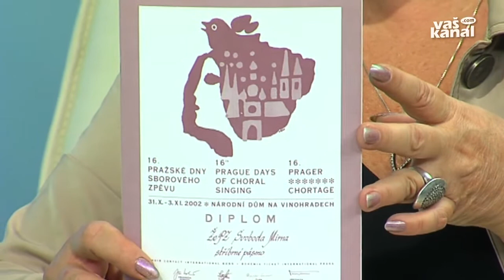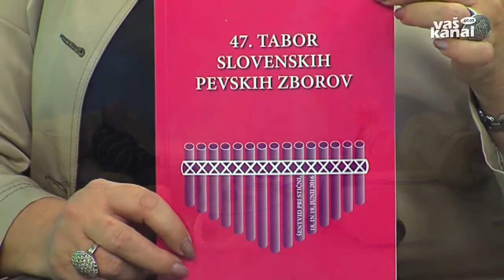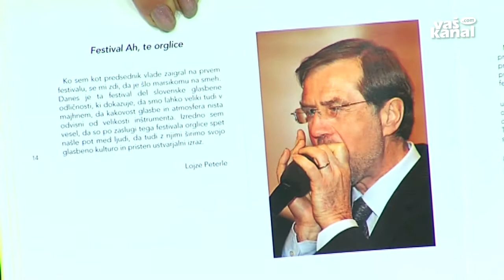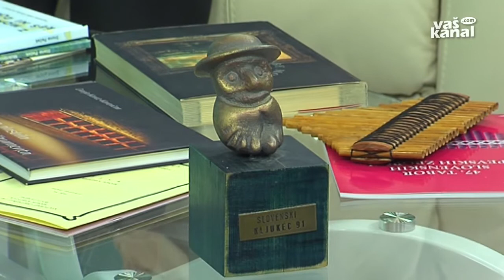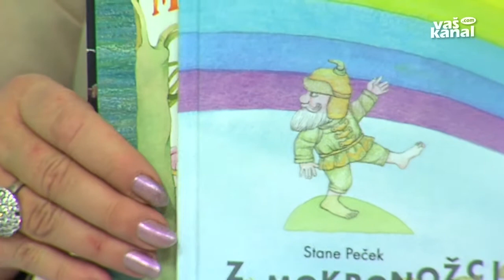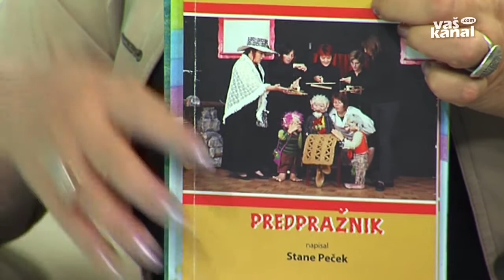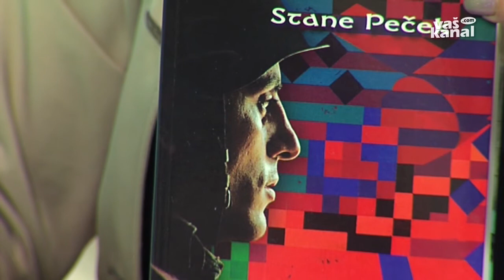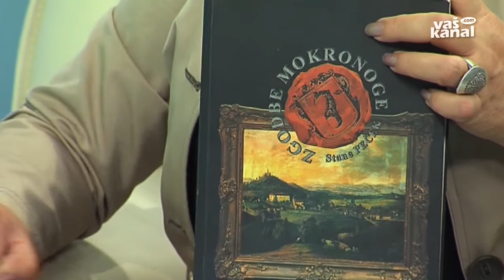Osebnost oktobra 2017, Stane Peček, 16. november 2017